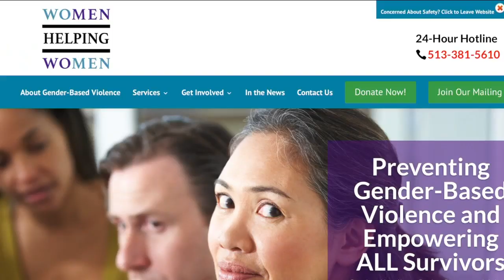Domestic violence hotline calls rise amid COVID-19 isolation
People who work with domestic violence survivors year round say isolation is key to carrying out prolonged abuse. That means the stay-at-home order meant to control COVID-19, could leave some feeling trapped.